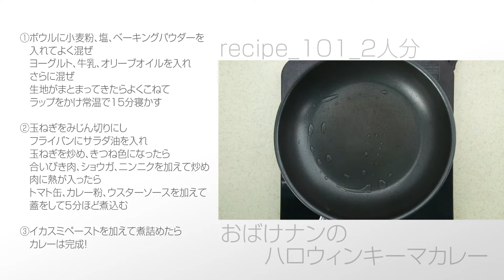おばけナンのハロウィンキーマカレー【らくらくクッキング】/ウィン♪ウィン♪ 2022年10月15日放送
らくらくクッキング：テーマ「ハロウィン」

OTV沖縄テレビ（８ch）の「ウィン♪ウィン♪」で放送中！！